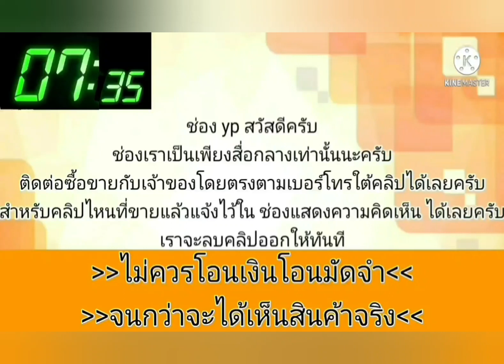ขายด่วน ‼️25,000 3ห่วงเกียร์ธรรมดา👉เครื่องดีแอร์เย็น❄️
1999 Toyota Corolla

฿25,000

ขาย3ห่วงเกียร์ธรรมดาเครื่องดีแอร์เย็นราคา25000฿ดูรถลาดกระบังโทร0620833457